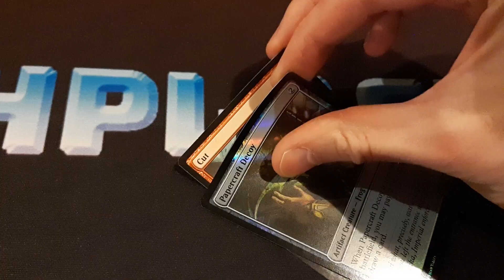"Papercut" by Linkin Park Made With Magic Card Snaps